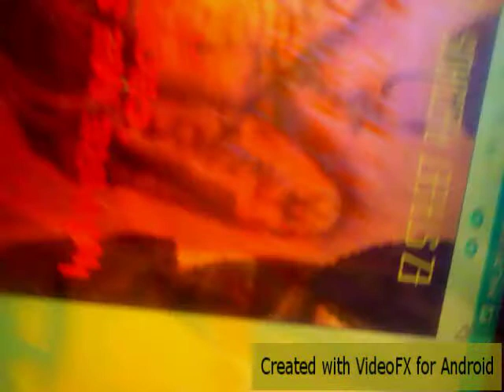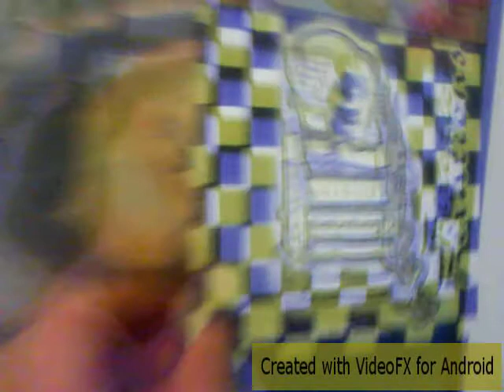New - She Rolls My Joints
Ez Street Records Ent.